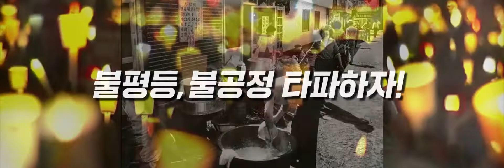제42주년 5·18민중항쟁기념 '국민대회' 영상